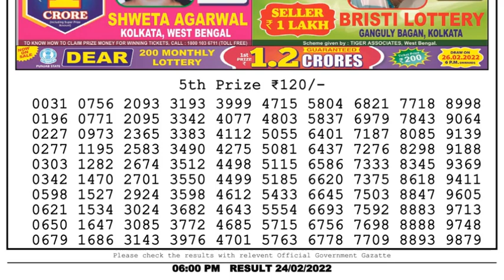Dear Lottery Sambad 6pm today 24.02.22 Nagaland State Lottery Result